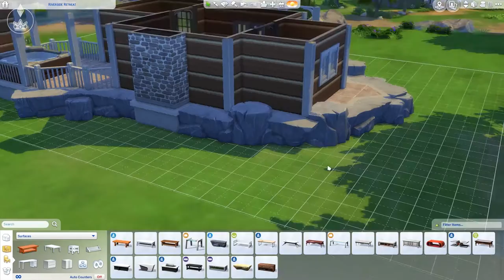Honeymoon Retreat - The Sims 4 Speed Build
A romantic cabin for couples looking for a getaway weekend in Granite Falls! I wanted to build something Valentine's Day related without being too corny or tacky. Hope you guys like it!